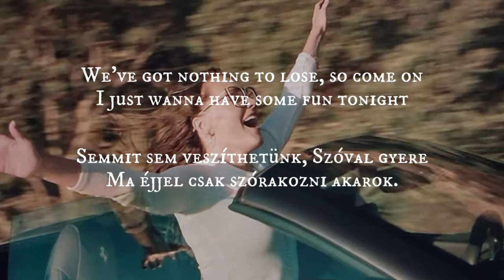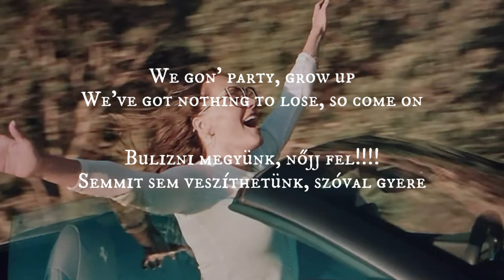Marien - Nothing to loose (365 nap:ma) (magyar/hungarian) (angol/english)